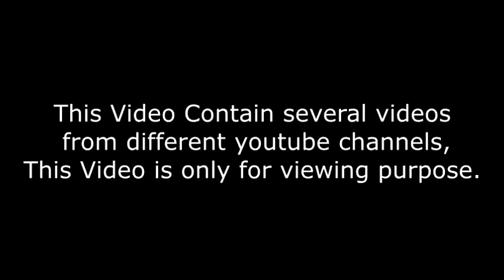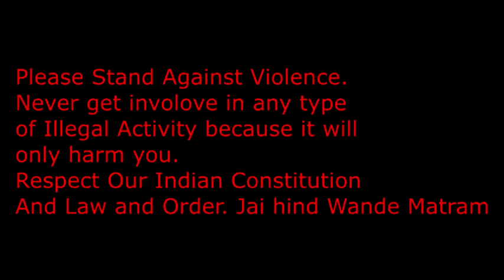unssen panchkula video ! warning ! dangres video